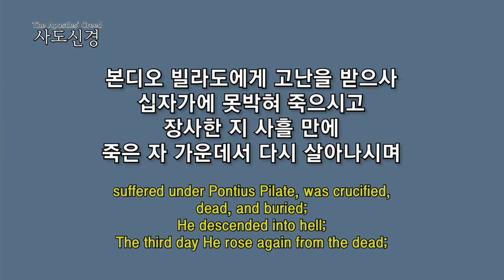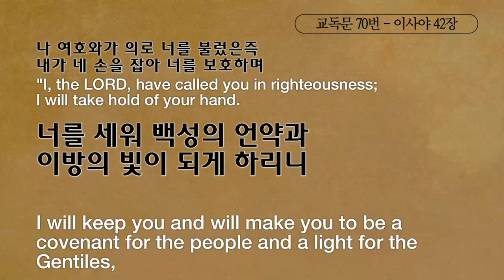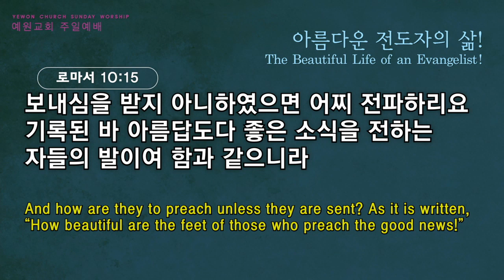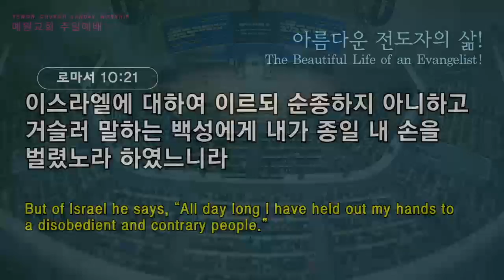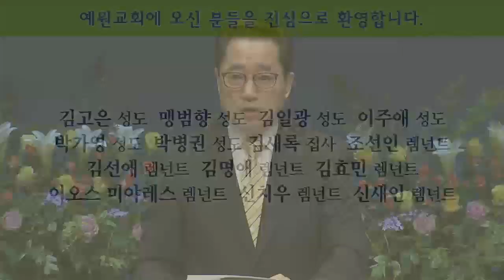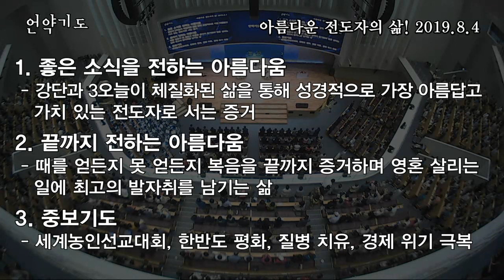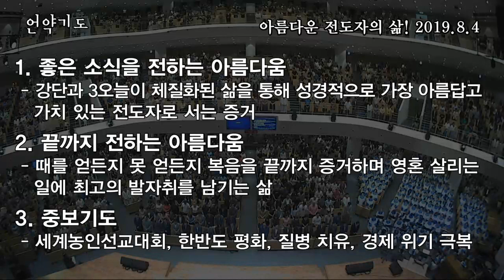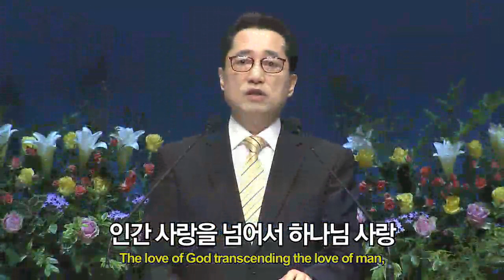[2부 주일예배 전체예배] 아름다운 전도자의 삶!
2부 주일예배 전체예배
로마서 10:13-21
아름다운 전도자의 삶!
정은주목사